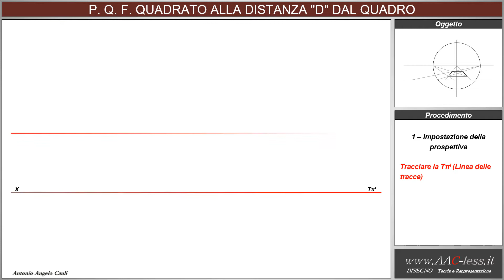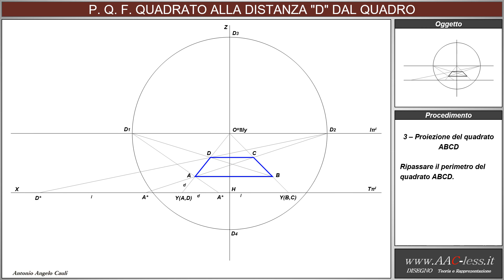Prospettiva Quadro Frontale: Quadrato sul geometrale alla distanza d dal quadro